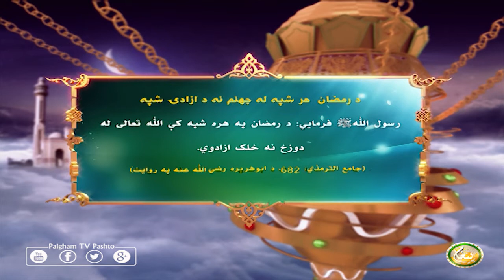د رمضان هر شپه له جهنم نه د ازادۍ شپه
رسول اللهﷺ فرمايي: د رمضان په هره شپه کې الله تعالی له دوزخ نه خلک ازادوي.
(جامع الترمذي: 682، د ابوهريره رضي الله عنه په روايت)